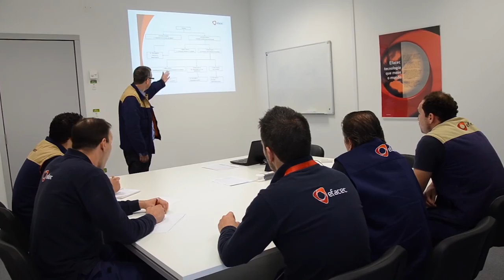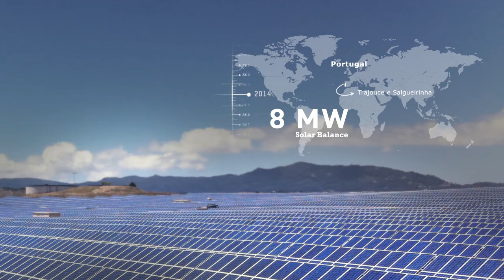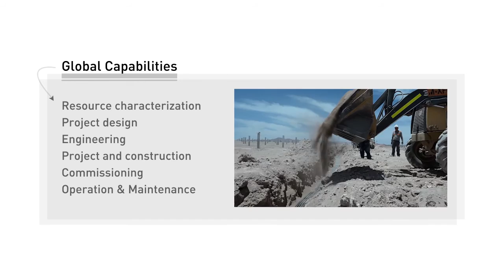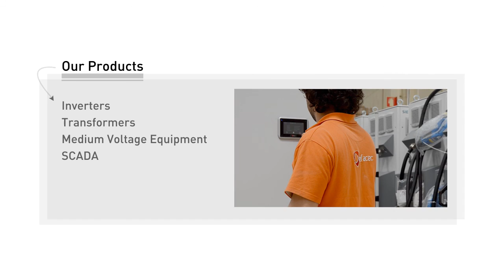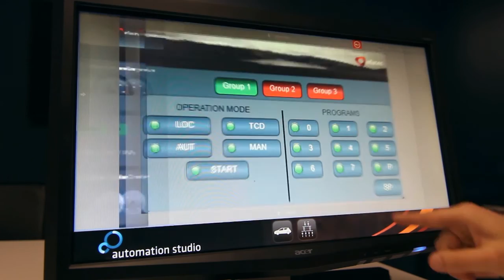Renewable Energies Intersolar 2015